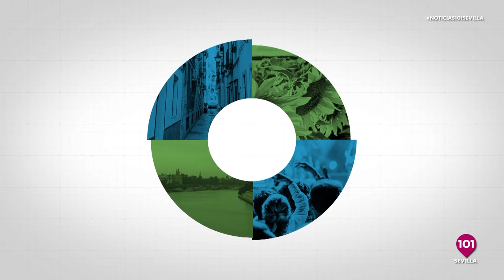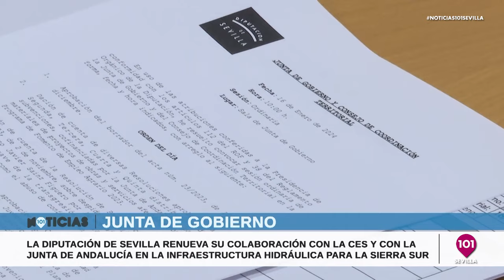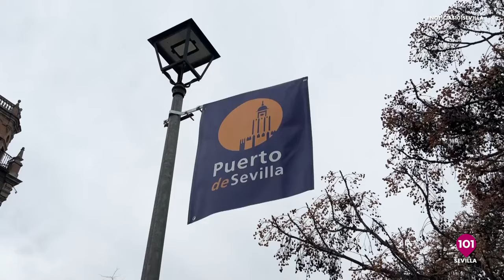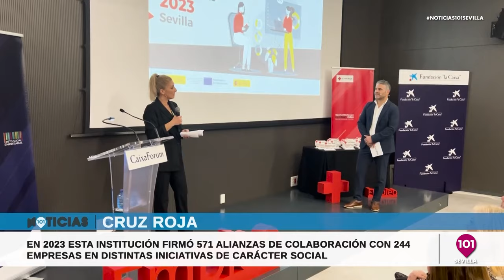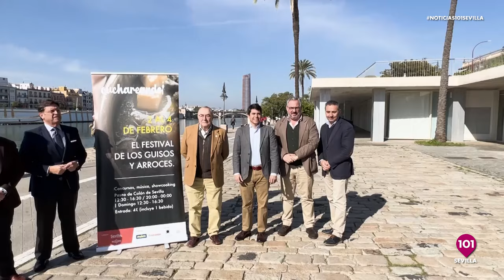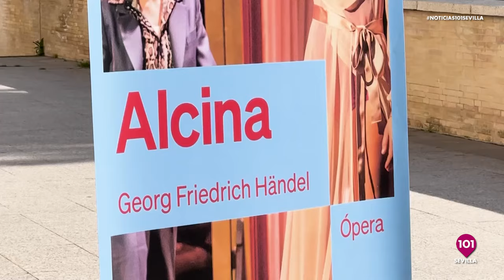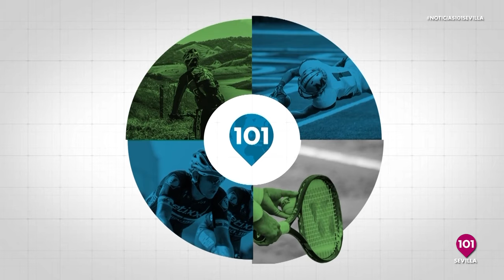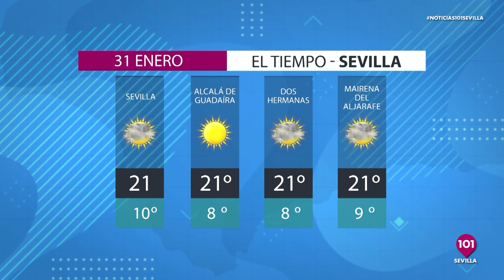Noticias y Deportes Sevilla | 30 de enero | Toda la información de la Provincia de Sevilla.